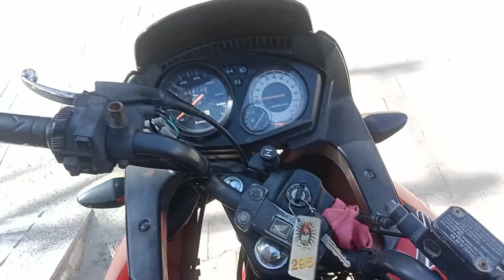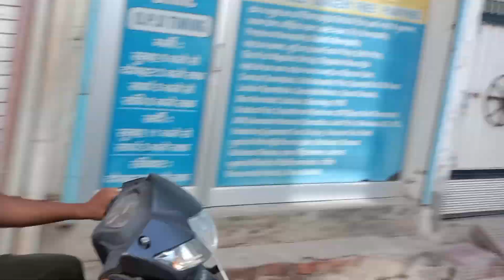Scooty Boy Wants To Race With me😂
बाइक रेसिंग गेम 3d
bike race गेम
bike racer
bike race game
bike race game online
bike race game download
bike racing game download
bike race video
bike racer video
bike race game download for pc
bike race movie
bike racer movie
bike racer song
bike race game mod apk
bike race song
bike racing game for android
bike race game hack
bike race game video
bike race game android
bike racing game offline
bike racing game for pc
bike racing game
bike racer game
बाइक रेस game
हैवी ड्राइवर song
हेवी ड्राइवर song
heavy बस ड्राइवर
heavy driver song
heavy driver bus
heavy driver truck
heavy driver status
heavy driver papa ki pari
हेवी ड्राइवर
हैवी ड्राइवर ट्रैक्टर
हेवी ड्राइवर बस
हेवी ड्राइवर सॉन्ग
हेवी ड्राइवर के वीडियो
हेवी ड्राइवर फनी वीडियो
हेवी ड्राइवर कार
हेवी ड्राइवर लाइसेंस
हेवी ड्राइवर कॉमेडी
बाइक हैवी ड्राइवर
हैवी बस ड्राइवर
heavy driver funny video short
heavy driver funny video papa ki pari
heavy driver funny video shorts
heavy driver funny video bike
heavy driver funny video tractor
heavy driver truck funny video
indian heavy driver funny video
heavy driver ki funny video
indian heavy driver game funny video
girl heavy driver funny video
heavy driver funny video girl
heavy driver funny short video
car heavy driver funny video
cycle heavy driver funny video
heavy driver game code
heavy ड्राइवर#viral
wb30 rider road rage with chapri gangster
ring rider road rage chapri girl
chapri rider part 2 road rage
chapri rider part 1 road rage
sonu plaha chapri rider road rage
bike rider road rage chapri
chapri rider race with hayabusa
chapri rider want to race
zx10r vs chapri rider race
chapri rider bike race
hayabusa vs chapri rider race
chapri rider se ho gayi race
pro chapri rider ki race ka mood tha
chapri bike rider video
chapri rider tik tok video
chapri rider short video
chapri rider funny video
chapri rider ki video
chapri rider new video
ktm chapri rider video
chapri rider ka video
chapri rider gir gaya full video
chapri rider wali video
chapri bike ride video
chapri rider wala video
chapri rider long video
chapri ktm rider tik tok
pagal chapri rider ktm
ktm chapri rider roast
bike rider chapri girl
chapri girl rider
 mumbai delhi
kawasaki ninja vs hayabusa
kawasaki ninja 650 price in delhi
kawasaki ninja 400 vs ktm rc 390
kawasaki ninja 300 sound
kawasaki ninja 300 vs ktm rc 390
kawasaki ninja h2r race
 vs lamborghini
kawasaki ninja h2r top speed tamil
kawasaki ninja h2r race with jet
kawasaki ninja h2r race status
kawasaki ninja h2r race in india
kawasaki ninja h2r race whatsapp status
kawasaki ninja h2r race sound
kawasaki ninja h2r race hayabusa
kawasaki ninja h2r race lamborghini
HR24Rider sirsa